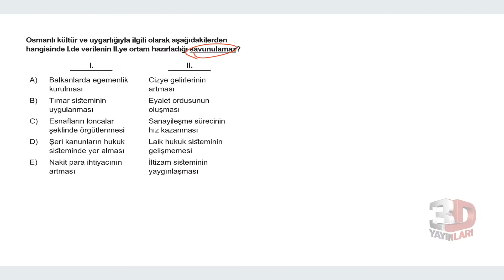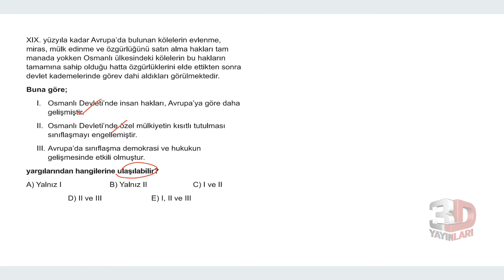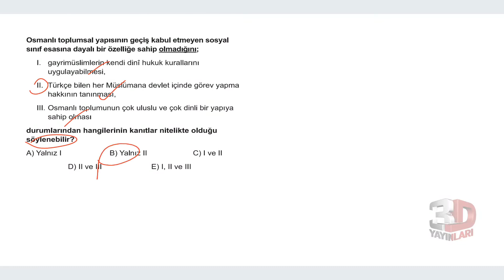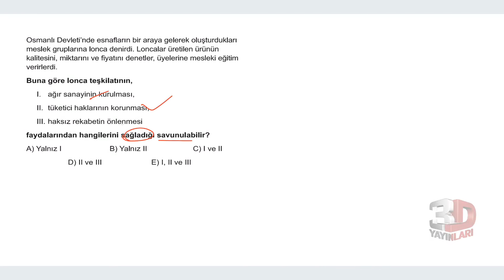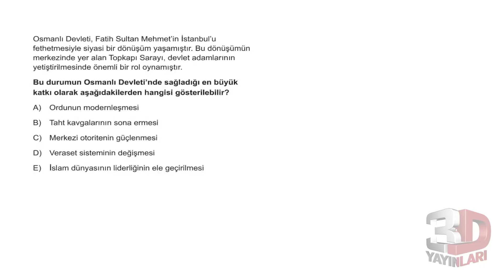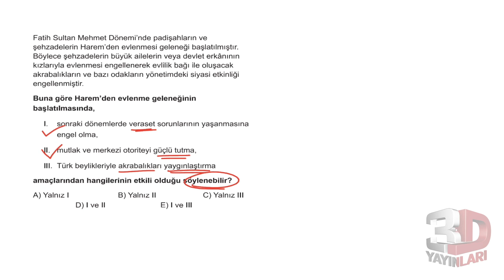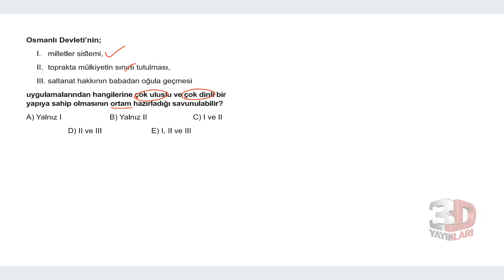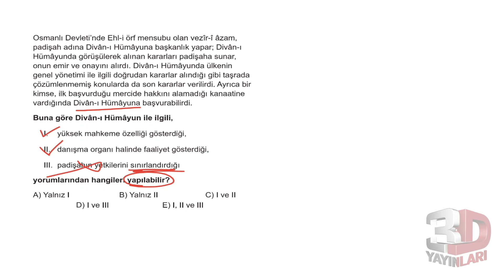TYT 3D Tarih Soru Bankası Bölüm 07 Test 12 Soru Çözümleri | Kader Bağdere Terzi